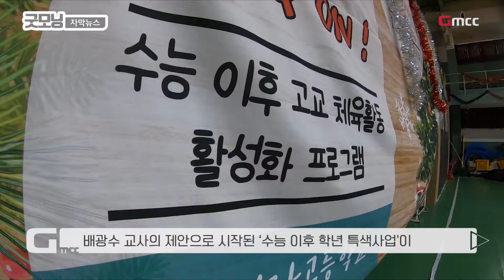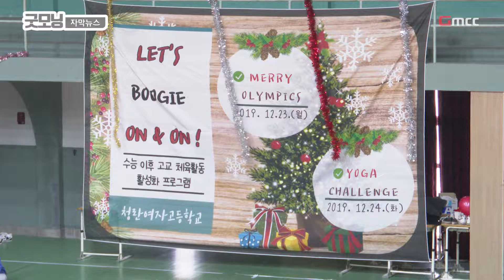수능 끝나고 뭐해? “올해는 메리 올림픽스 해요~” : : [굿모닝 자막뉴스]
[굿모닝충청-대전시교육청] 학교스포츠 클럽 현장을 가다-⑨청란여고, 수능 이후 고교체육 활동 ‘눈길’

“올해는 메리 크리스마스 대신 메리 올림픽스(Merry Olympics)할 거예요~”

졸업을 앞둔 청란여고 3학년 학생들의 이구동성이다.

이제 막 대입 수능과 2학기 기말고사가 끝났다. 초등학교 6년, 중학교 3년, 고교 3년. 꼬박 12년을 달려온 긴 입시 레이스의 마침표가 찍히는 날, 청란여고에서 축제가 시작됐다.

벌써 3년째다. 배광수 교사(3학년 부장)의 제안으로 시작된 ‘수능 이후 학년 특색사업’이 올해는 대전시교육청의 ‘수능 이후 고교체육활동 활성화 프로그램’으로 진화했다.

지난 23일 ‘랫츠 부기 온 앤 온!(Let`s Boogie On & On)’을 타이틀 삼아 펼쳐진 청란여고의 작은 축제는 단체 기차놀이, 풍선탑 쌓기, 풍선 옮기기 릴레이, 미션 훌라후프, 과자 따먹기, 댄스 배틀(만보기 많이 찍기), 스페셜 워킹 릴레이 등 13개 종목에서 학생들의 협업능력과 지덕체(智德體)를 고루 겨루는 경연장이 됐다.

그야말로 학생들의 젊음과 끼를 마음껏 발산하는 무대였다. 아직 대입 결과는 진행중이지만 시험의 굴레에서 벗어났다는 안도감과 여유가 신명을 돋웠다.

배광수 부장은 “아이들이 1학년일 때부터 시작해온 학년 특화사업인데 올해는 이틀에 걸쳐 메리 올림픽스와 요가 첼린지 프로그램이 진행된다”며 “친구들과 함께 하는 신체활동을 통해 수능 이후 제각각인 학생들의 마음을 학교와 교실로 끌어 모으고, 자아 성찰과 자아 존중감, 사랑과 배움의 즐거움을 되새기는 좋은 성과를 내고 있다”고 말했다.

물론 첫해는 실수 연발이었다. 행사를 준비하는 선생님들도 서툴렀고, 참여하는 학생들도 시큰둥했다. 일종의 ‘귀차니즘’이 축제의 발목을 잡았다. 그래도 ‘말 잘 듣는 1학년(?)’이었기에 그럭저럭 절반은 성공했다.

역시 시작이 반이다. 해를 거듭하면서 차츰 학생들도 선생님의 마음을 알게 됐다. 수능과 2학기 기말고사를 끝낸 마음은 스승이나 제자나 매한가지다. 다른 데서 교학상장(敎學相長)을 찾을 필요가 없다. 교사와 학생들이 한 데 어우러져 뛰고, 춤추고, 한바탕 웃는 곳에 참교육이 뿌리를 내렸다.

특히 올해는 학생들의 반응과 참여가 정점을 찍었다. 165명인 3학년 전체가 참여해 자신의 차례에선 최고의 끼를 선보이고, 친구들의 차례에선 왁자지껄한 응원과 웃음을 보탰다.

이수연 학생은 “지난 3년 동안 참여하면서 공부에 치진 몸과 마음을 추스르는 좋은 기회가 됐고, 올해는 힘들었던 대입 수험기간을 위로해 주는 좋은 축제로 기억될 것 같다”며 “친구들과 부담 없이 이야기를 나누고, 응원하면서 돈독한 우정을 확인할 수 있고, 무엇보다 움직일 기회가 없는 학창 생활동안 잠시나마 체력을 키우는데 큰 도움이 된 행사였다”고 말했다.

청란여고의 수능 이후 축제는 다양한 신체활동과 레크리에이션을 통해 단순히 웃고 즐기는 추억 뿐 만 아니라 매년 새해의 목표를 다짐하는 심기일전의 발판도 됐다.

배광수 부장은 “올해 입시에서 건양대 의대와 고려대, 한양대, 성균관대, 이화여대, 중앙대, 충남대 등 인서울과 국립대 진학률이 예년에 비해 대폭 상승했다”며 “한해 평균 7000여 명의 학생이 줄어드는 대전지역 고교 현실에서 청란여고가 좋은 입시실적을 낸 데는 수능 이후 신체활동을 통해 정신을 다잡고, 학생과 교실에서 공동체 의식이 싹텄기 때문이라고 생각한다”고 강조했다.

실제로 대전시교육청이 올해 첫 선을 보인 ‘수능 이후 고교 체육활성화 사업’도 고3 수험생들의 수능 이후 스트레스 해소, 건강증진 및 체력향상, 심신 수련, 학사관리와 교육과정 정상화 등을 목표로 마련됐다.

대전시교육청 오광훈 장학사(체육예술건강과)는 “지난해 연말 강릉에서 개인체험학습(교외체험학습)을 하던 학생들이 불의의 사망 사고를 당하면서 수능 이후 학사운영의 내실화에 대한 고민을 하게 됐다”며 “스포츠 활동을 통해 수능 이후 수업 공백을 메우고, 학생들에게는 자칫 흐트러지기 쉬운 연말 분위기를 학교 안에서 발산하도록 하는 효과를 내고 있다”고 말했다.

한편, 대전시교육청의 ‘수능 이후 고교체육활동 활성화 프로그램’에는 34개 고등학교가 참여해 학교별로 특색있는 활동을 선보이고 있다.

          SONY ECM-XM1
          SONY UWP-D16
Gimbal - GoPro HERO7 Black
                Karma Grip
                El Grande
Drone - Mavic 2
              Inspire 2